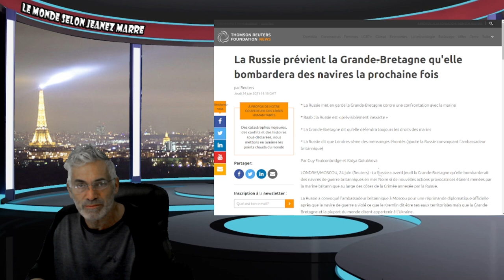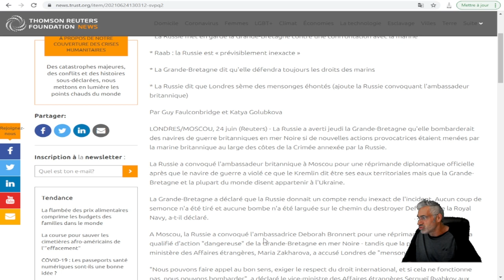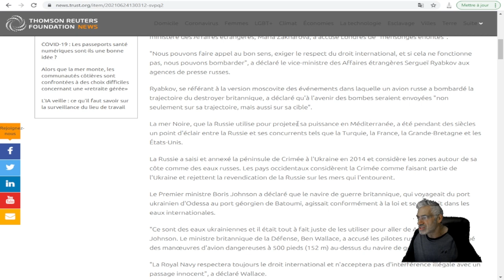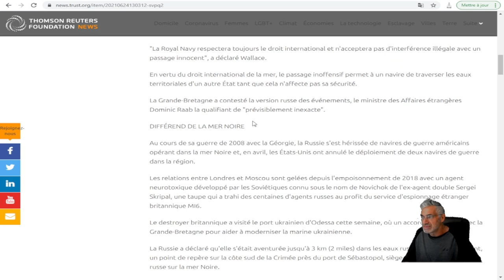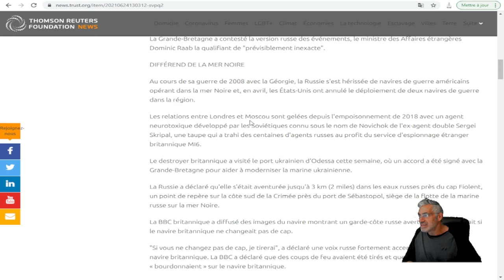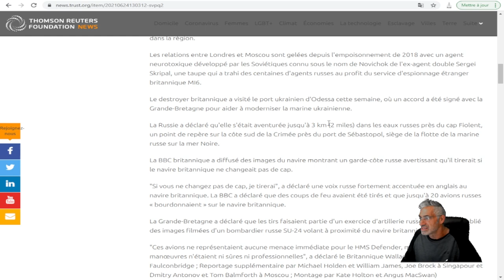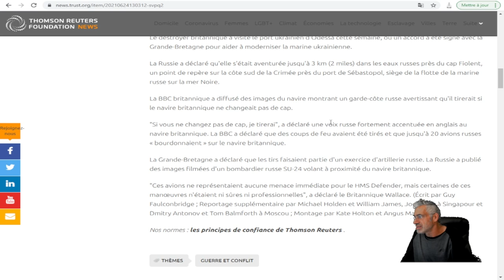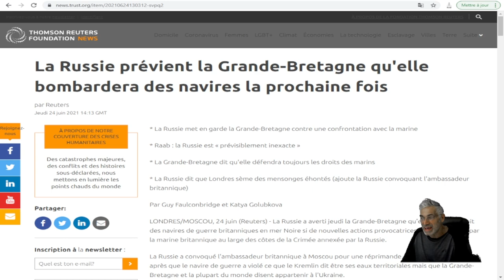La Russie prévient la Grande-Bretagne qu'elle bombardera des navires la prochaine fois.